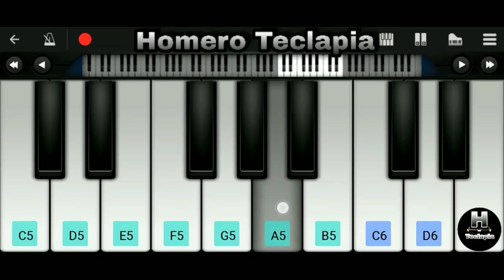Tones and I - Dance Monkey (PIANO TUTORIAL) Easy Mobile Piano Tutorial 🎹🎶🐒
Tones and I - Dance Monkey on Mobile Piano Perfect Piano (PIANO TUTORIAL)

Hello everyone, today I'll be playing Tones and I - Dance Monkey | at the Mobile Piano I hope you like it

✔ Sign up for the channel
✔ Turn on Tinker Bell to receive All New Video notifications🔔

Olá Pessoal Hoje Estarei Tocando Tones and I - Dance Monkey no Piano Mobile Perfect Piano Espero que Gostem!!!

Download do Piano🎹👇
↪APP⤵